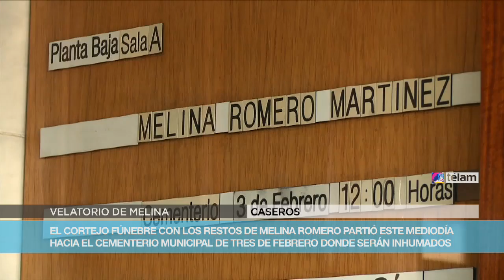Partió el cortejo fúnebre con los restos de Melina al el cementerio de Pablo Podestá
El cortejo fúnebre con los restos de Melina Romero, la adolescente hallada asesinada el martes de la semana pasada a la vera del río Reconquista, partió este mediodía hacia el cementerio municipal de Tres de Febrero, donde serán inhumados.

Los padres, hermanos, amigos y conocidos de la joven encabezaron la dolorosa despedida que partió minutos antes de las 12 de la sala velatoria ubicada en Caseros, hacia el cementerio de Pablo Podestá.

El crimen de Melina ocurrió luego de que la adolescente fuera a festejar su cumpleaños al boliche “Chankanab”, de San Martín, para el que trabajaba de manera informal como promotora o “tarjetera”.

La causa tiene cuatro detenidos acusados como coautores del delito “homicidio doblemente calificado”: Elias Fernández, de 18 años, Joel Fernández, de 20 años, alias “Chavo” o “Chavito”; Javier Rodríguez, de 44 años, apodado “El pelado” y un chico de 16 años.